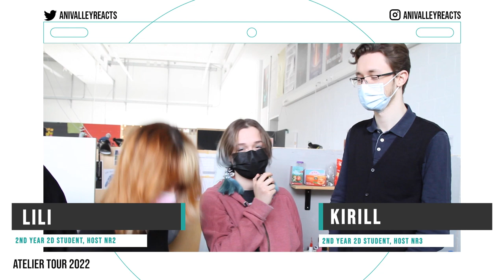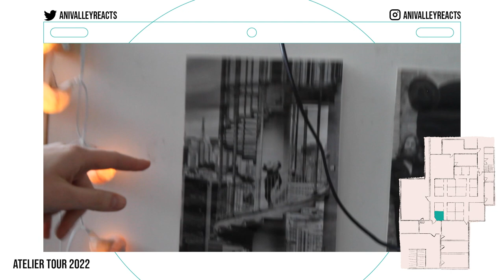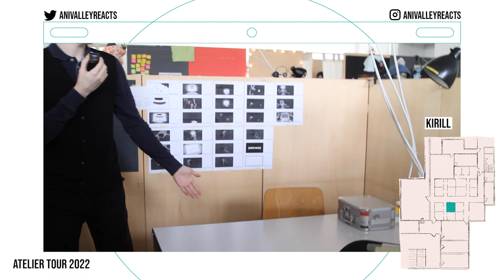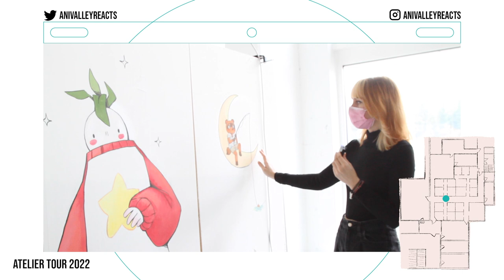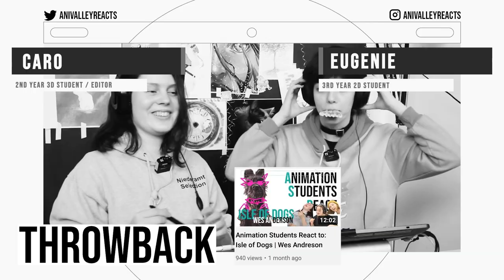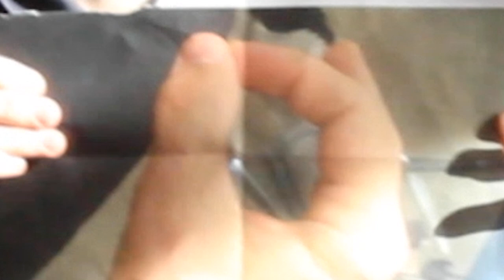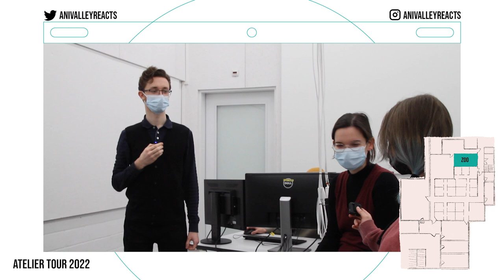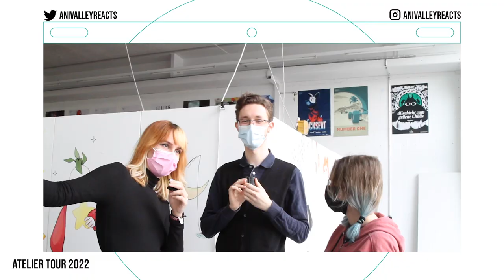AniValley R̶o̶o̶m̶ Atelier Tour!!!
Atelier Tour! Get a look into our School!

INFO
We are from Switzerland. Although some of our students have English or American accents, most do not because English is not our first language. If our accents bother you it is on you to stop watching this video. Thanks.

TIMESTAMPS

0:00 Intro
0:19 Announcement
1:46 Atelier Tour

Bee Tour! Get a look into our School!

TIMESTAMPS

0:00 Intro
0:19 Announcement
1:46 Atelier Tour